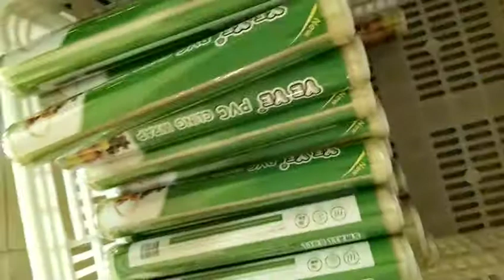pvc cling wrap simple package